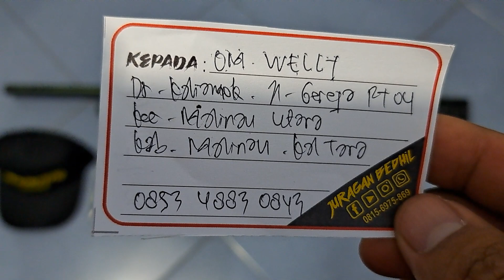Djanggo TacticaL 500cc Pesanan Om Welly Malinau Kaltara